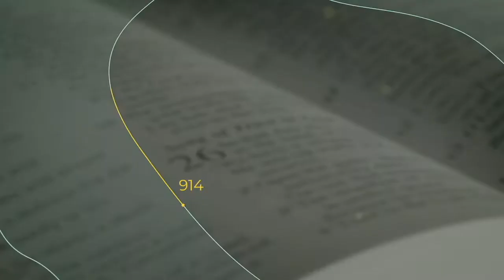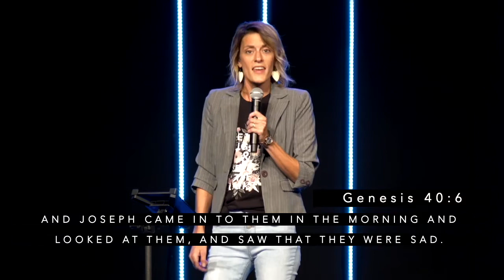Joseph: From Pit to Palace-- What to do When You're Forgotten